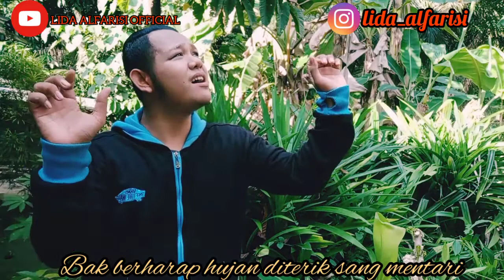TIRANI || LESTI || (COVER) ALFARISI